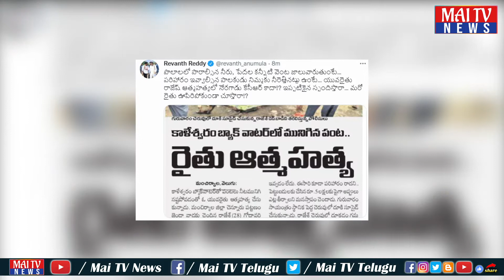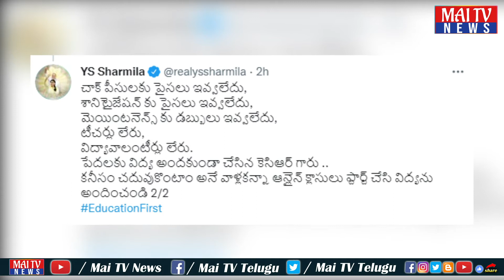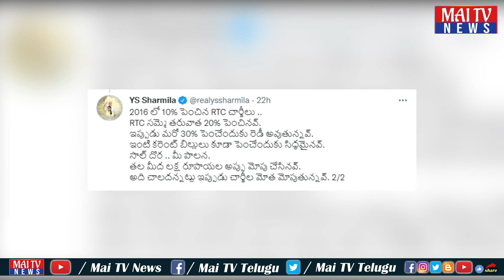ట్విట్టర్ లో రాజకీయం | KTR | RevanthReddy | RS Praveen kumar | YS Sharmila | MaiTv News